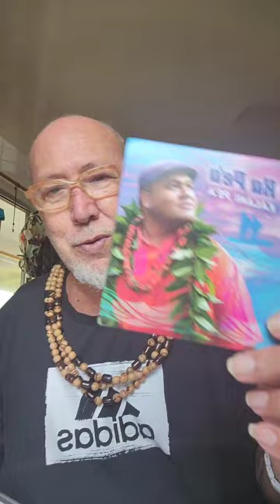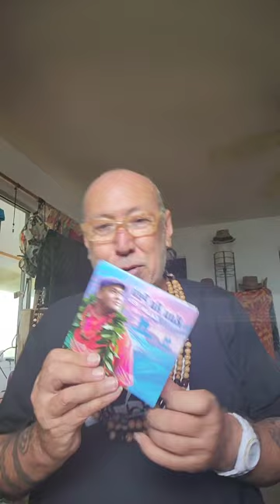HE KĀHEAHEA I NĀ KINI A O LILINOE LECTURE MELE AND MANAʻO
THIS MELE WAS RECORDED BY KALANI PEʻA ON HIS CD, KAU KA PEʻA. A CALL OUT TO THE LIVING DESCENDANTS OF LILINOE I KA MANOMANO WAI O MAUNA KEA.